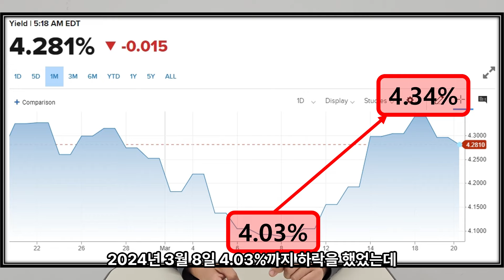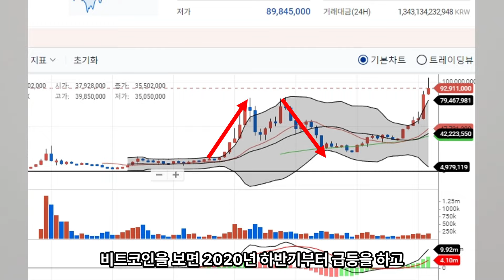폭락하는 비트코인, 이때 반등합니다.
대구부동산에 대한 정보는